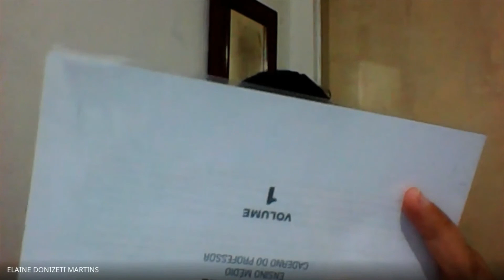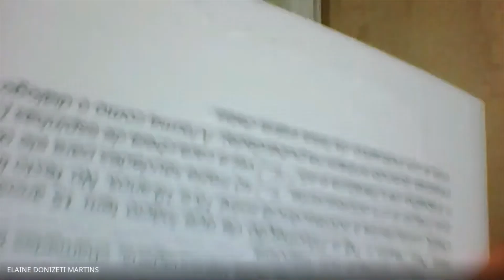O conto - 1ºs Tarde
Aula sobre o gênero textual CONTO, ministrada dia 22 de abril de 2021 aos alunos dos 1ºA e 1ºC da EE Profª Lúcia de Castro Bueno, pelo Google Meet.